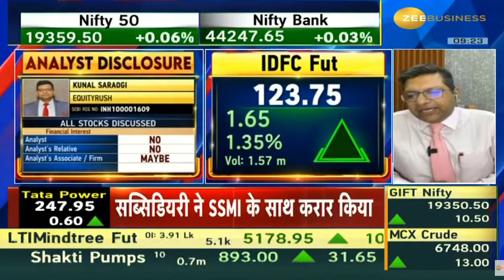IDFC Bank | Next Target | Latest News | Stock Analysis